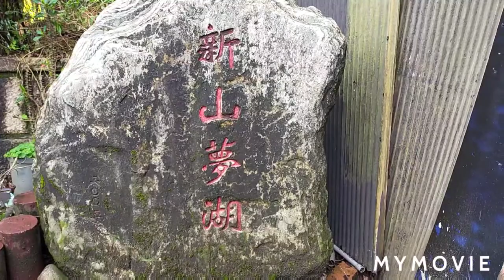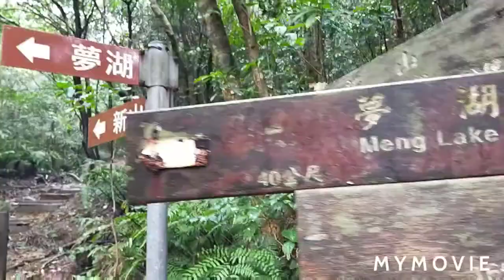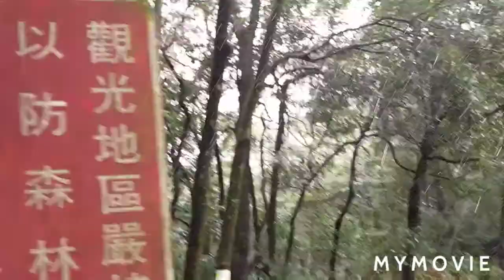Hiking at Xin Mountain. Meng Lake Trail. Taipei Taiwan